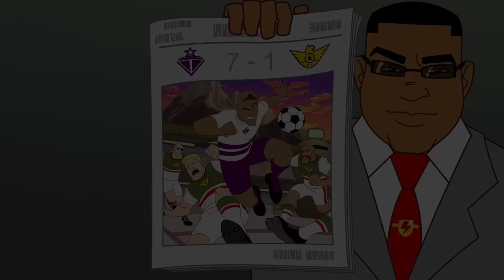Field of Vision | Supa Strikas Soccer Cartoon | Football Videos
Nobody touches El Matador's glasses, OK?! And when someone DOES touch them the consequences are radical… in this case for El Matador and his teammates, because it's Toni Vern who's doing the touching. Ninjas, UFOs, zombies and a TRex… all in a day's work for the Latin master!

00:00 Field of Vision
20:47 El Matador Finds Himself
41:35 Stumble In The Jungle